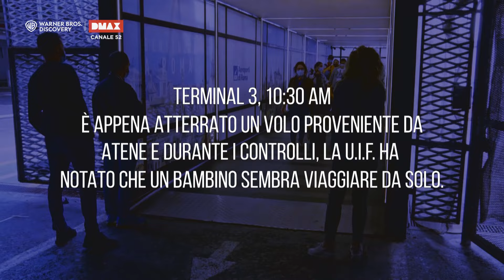Una donna angolana e suo figlio viaggiano con documenti falsi | Stop Border Control Fiumicino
In questa nuova serie viaggeremo attraverso i terminal dell'Aeroporto di Roma Fiumicino per scoprire le incredibili tecniche che le reti di traffico di droga usano per inviare enormi quantità di stupefacenti nel resto del mondo

Non perderti Stop! Border Control: Roma Fiumicino ogni domenica alle 21.25 su DMAX
Puoi rivedere gli episodi qui su discovery +